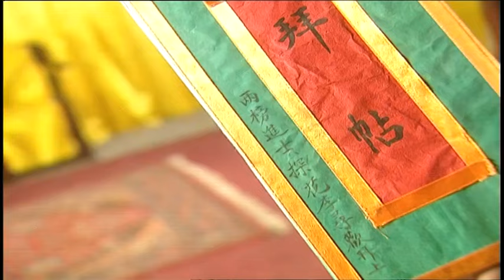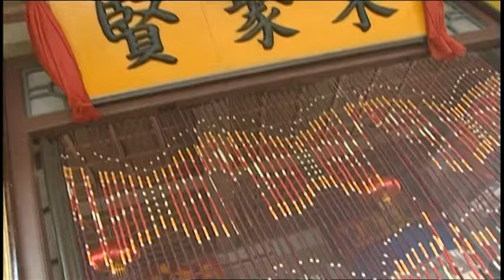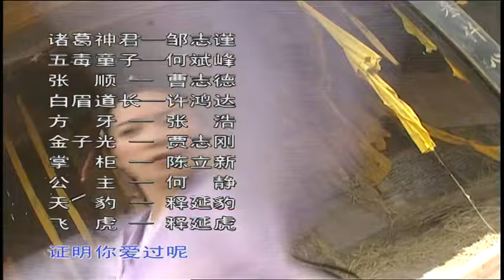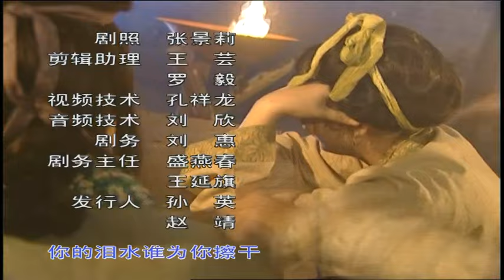《小李飞刀/Romantic Swordsman》29：一门七进士，父子三探花（《新边城浪子》《宝莲灯》主演焦恩俊）古装剧 | 剧盒独播剧场